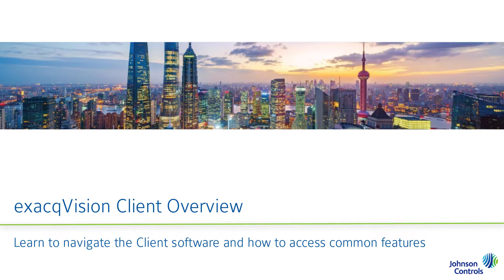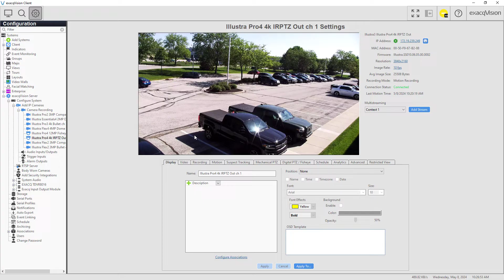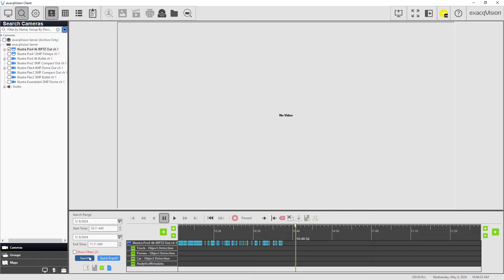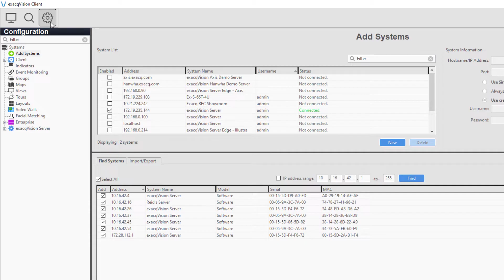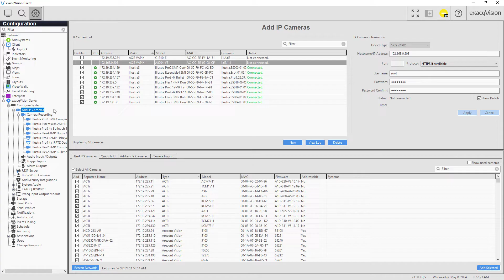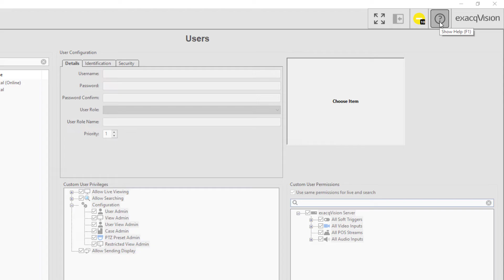exacqVision Client Overview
Learn how to navigate the exacqVision Client software and get an introductory look at many of its features.

This video and many more User Training Videos can be found on the Exacq Support Portal, including videos going into greater detail on some of the features covered in this overview.

Chapters
00:00 Intro
00:19 Three Client Modes
00:29 Live Viewing
01:03 Camera Associations
01:13 Mechanical & Digital PTZ
01:50 Fisheye/Dewarp
02:06 View Analytics
02:38 Search & exacqReplay
03:08 Search
03:34 Serial Search & Analytic Filters
03:59 Bookmarks & Cases
04:20 Configuration
05:55 Help Menu
06:27 User Training Videos